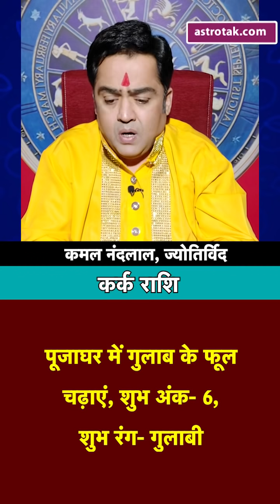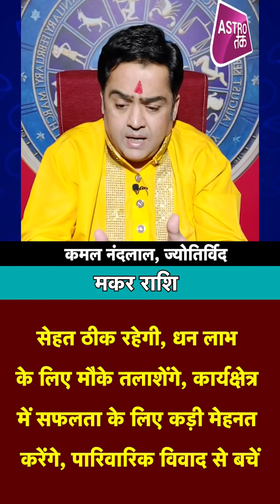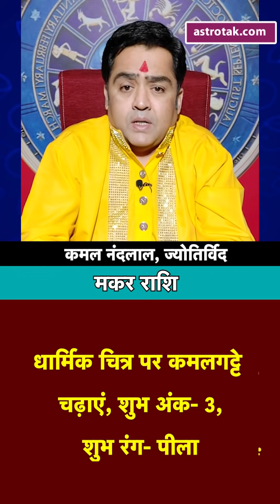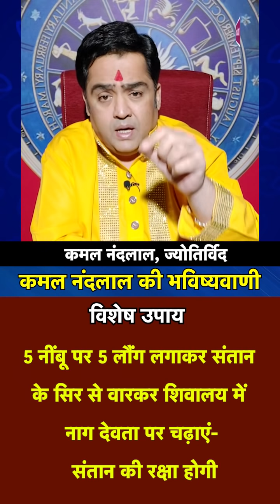27 अगस्त 2021 | आज का राशिफल | कमल नंदलाल की भविष्यवाणी | Astro Tak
कमल नंदलाल की भविष्यवाणी- 27 August 2021 : जानिए अपने दिन का राशिफल साथ ही कौन सा रंग है आपके लिए शुभ...किस राशि वालों को क्या उपाय करना चाहिए...सिर्फ कमल नंदलाल की भविष्यवाणी में